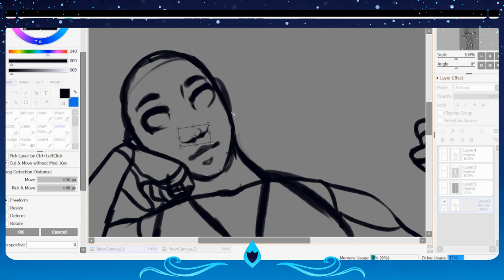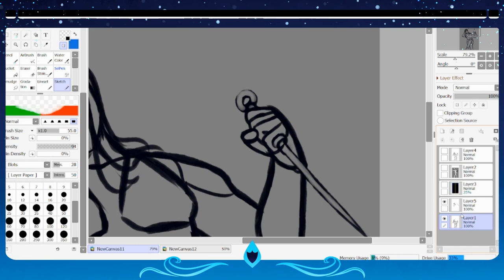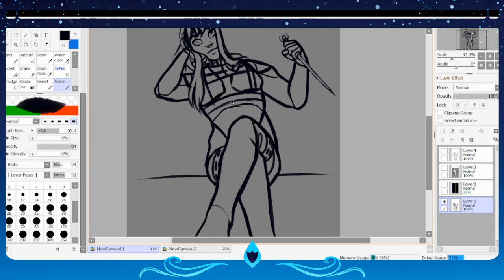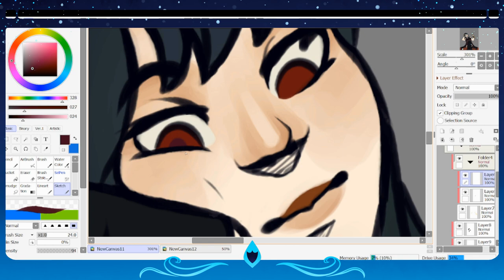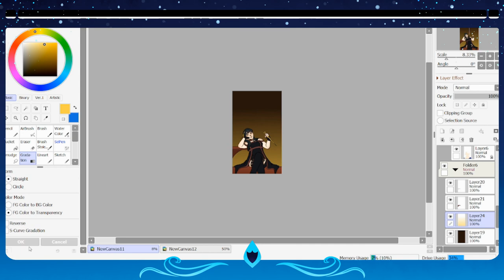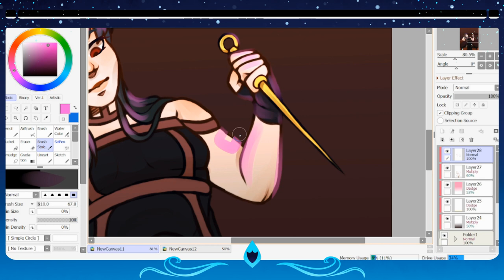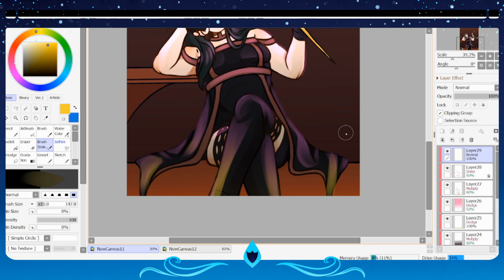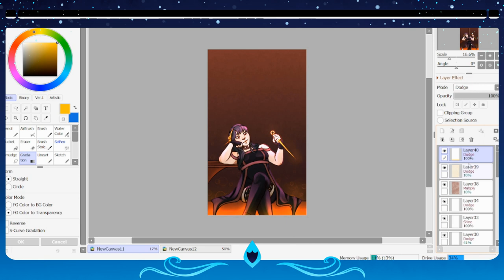Thorns of Yor .:Gift Speedpaint:.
~READ MEEE~

Ayo! What's goin on guys?
My brothers birthday was recently, so I drew him phone background from one of his favorite animes!
After picking my siblings brain for a bit bc I know nothing about anime, I settled on Yor from Spy X Family
I'll be real with y'all, I just wanted to draw a pretty girl

                                                                 -Knight

Dark Cloud Soundtrack - "Reminiscence"
Composed by Tomohito Nishiura

(If I missed one please tell me!)

~=Info=~

Time: 4 hours 5 minutes
Art by: Me
Character: Yor Forger (Written by Tatsuya Endo
Published by Shueisha
English publisher
NA
Viz Media)

~=Self critique=~

- Stylizing anime characters is hard I've discovered, it took me SO long to get her face to look right
- I nearly forgot to actually put her arm on something- I should probably work on background objects lmao
- Bubble brush my beloved

~=Programs used=~

Drawing: Paint tool sai v2
Tablet: huion kamvas 13
Recording/sreaming: MultiCam Capture Lite and Obs studio
Editing: Corel VideoStudio 2021

~=Art status=~

ArtTrades: Open
Collabs: Open
Commissions: Open
Requests: No